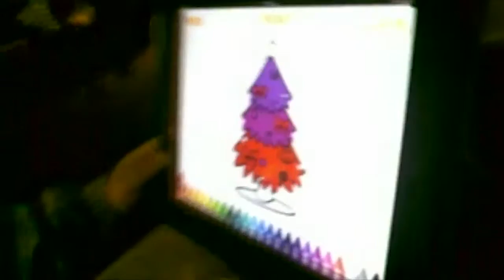AICE 9TH birthday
simple short greeting =)